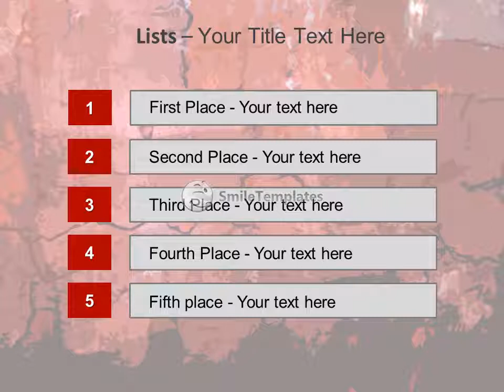Underground soil layers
To download this template in PowerPoint format (.pptx) please go If you want see some related templates on these theme, please go